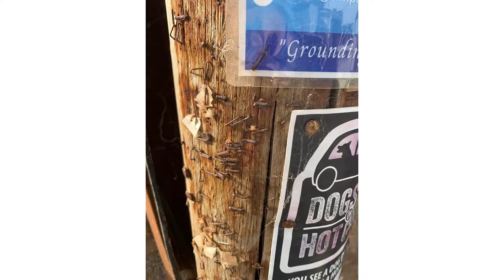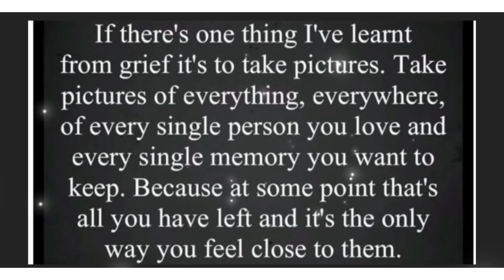A Matty’s explore with us production 17/09/22 Hope Cove stunning Devon coast South Huish England UK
Musician: @iksonmusic